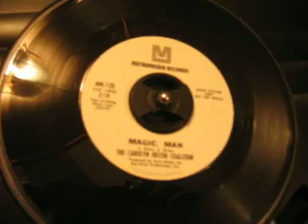Carolyn Hester Coalition -Magic,Man-Psych-Folk